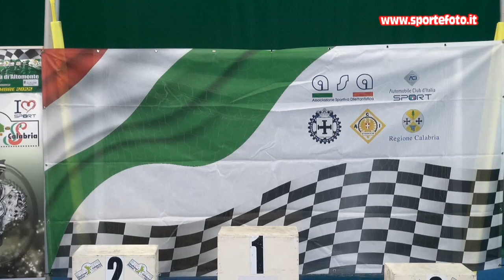Francesco Crucitti - 3` Slalom Citta` di Altomonte (CS) 04-09-22